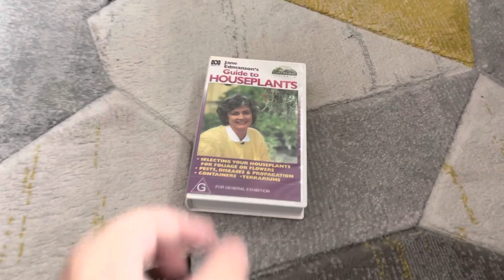Do you have this VHS? #43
Do you have this VHS, which is Jane Edmanson's Guide to Houseplants from 1992?

PLEASE READ THE RULES IN THE DESCRIPTION BEFORE COMMENTING:
2. Do NOT comment using curse words (e.g. F***)!
3. Do NOT call me by my real name or tell me where my suburb is!
4. Do NOT go off-topic in the comments of one of my videos (like pester me about those)!
5. Do NOT send me requests to do the openings to things that I don't have!
6. Do NOT send me requests for future Do you have this VHS/DVD/Blu-Ray/4K Ultra HD? Videos, DVD/Blu-Ray/4K Ultra HD reviews (even though I do it randomly) or anything else that I did in the past!
7. Do NOT send me requests to react to such s*** that I've already reacted to in the past or movie trailers that I'm not interested in, do NOT like or HATE!
8. Do NOT ask me to buy things that I've already got, not interested in, do NOT like or HATE!
9. Do NOT send me links to such movie or TV show that I'm not interested in, do NOT like or HATE!
10. Do NOT say all the actors' names for each movie opening!
11. Do NOT ask me to buy things in future reaction videos!
12. Do NOT send me requests for anymore Logo Acapella's or Recipe Cookbook's because THEY HAVE BEEN DISCONTINUED!
13. Do NOT comment in Spanish, French, German or any other language!
14. Do NOT ask me to get any VHS's or DVD's of other ABC for Kids franchises or Hi-5 because I DON'T WATCH THEM ANYMORE!